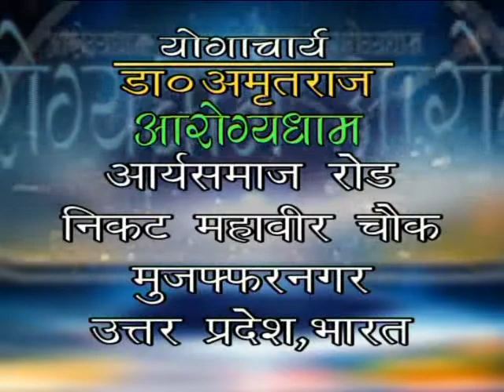Amazing Video on ways to deal with Depression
Depression is a mood disorder that causes a persistent feeling of sadness and loss of interest. Also called a major depressive disorder or clinical depression, it affects how you feel, think and behave and can lead to a variety of emotional and physical problems.
Vaidyaratnam Dr. Rakesh Agrawal, chairman of Arogyadham- Ayurveda Treatment center is a highly celebrated Ayurvedacharya and Yogacharya who has devotes his life to Ayurveda research and remedies.  In this session, he discusses ways to deal with Depression and lead a happy and healthy life.

For Free Consultation you can contact @arogyadhamhealth via-